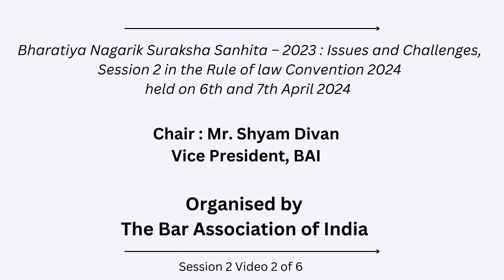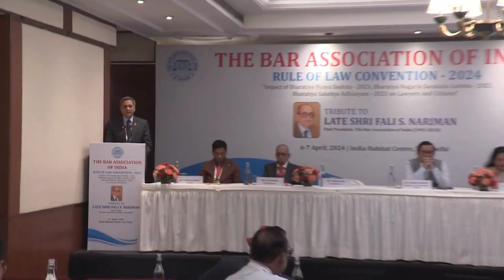Sr. Advocate Shyam Divan chairs the session on Bharatiya Nagarik Suraksha Sanhita – 2023 | BAI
On 6th and 7th April 2024,  The Bar Association of India organised its annual Rule of Law Convention 2024 - Tribute to Late Fali S. Nariman on the topic "Impact of Bharatiya Nyaya Sanhita – 2023,  Bharatiya Nagarik Suraksha Sanhita – 2023,  Bharatiya Sakshya Adhiniyam – 2023 on Lawyers and Citizens".

In this video Senior Advocate Shyam Divan, President LAWASIA and Vice President, Bar Association of India chairs the session 2 of Rule of law convention 2024 on Bharatiya Nagarik Suraksha Sanhita – 2023 : Impact and Challenges organised by the Bar Association of India

Also Follow the BAI on twitter for more updates.